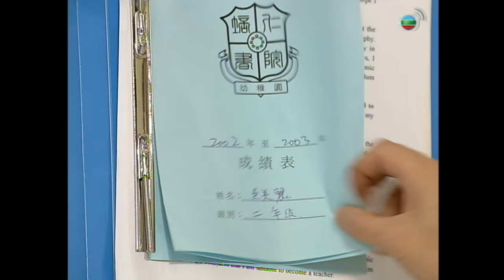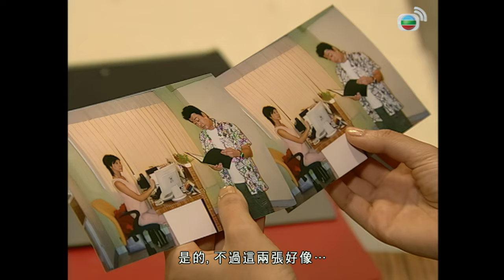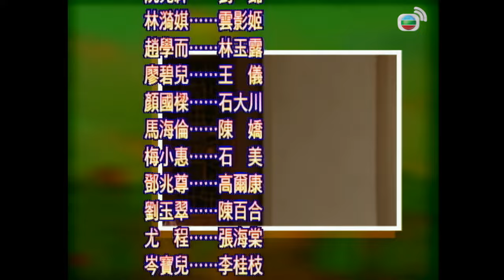TVB Drama 皆大歡喜2 (時裝版) 4K｜第80集｜薛家燕 趙學而 林文龍 苑瓊丹 阮兆祥 ｜TVB 國語中字 TVB Drama